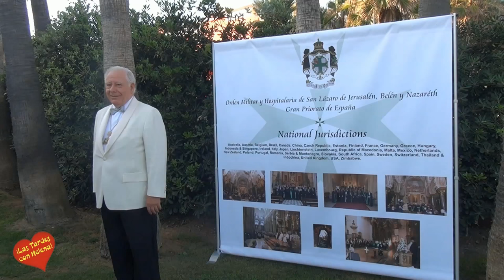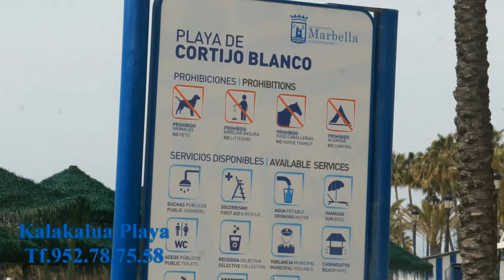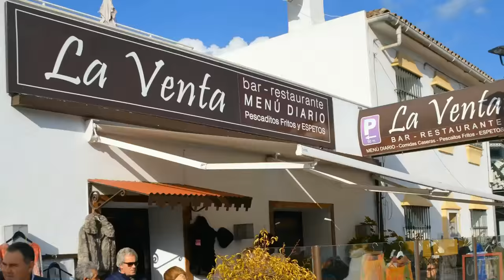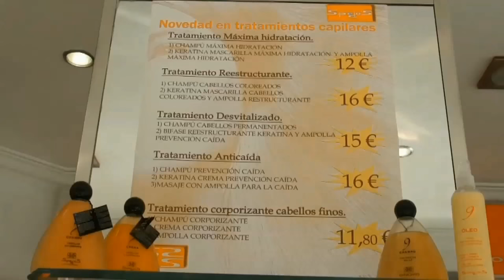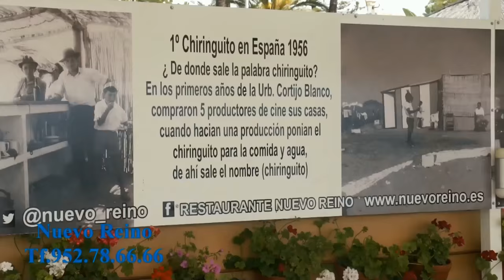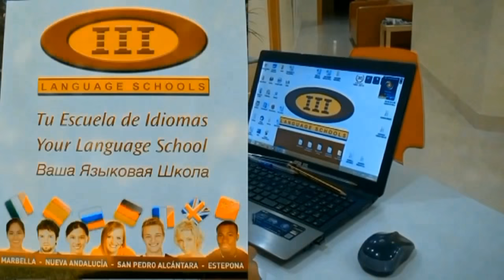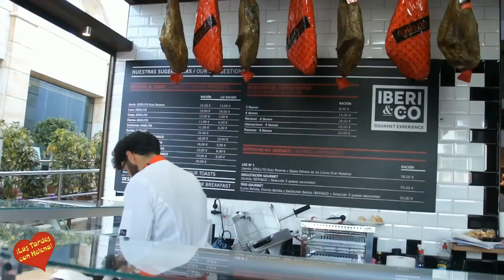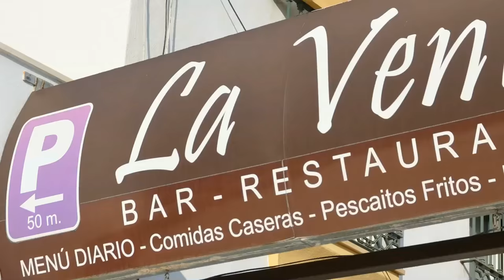LAS TARDES CON HELENA PROGRAMA 24 07 2015